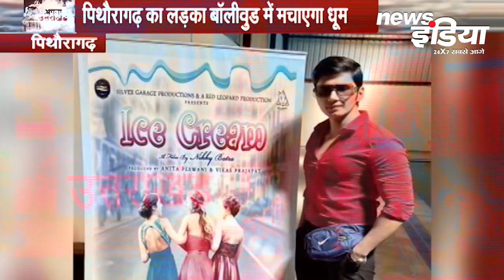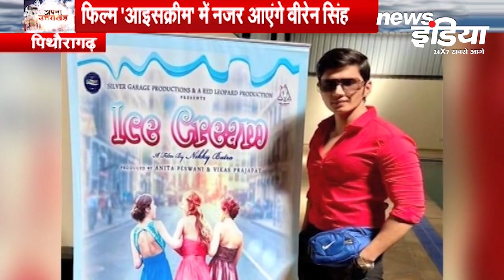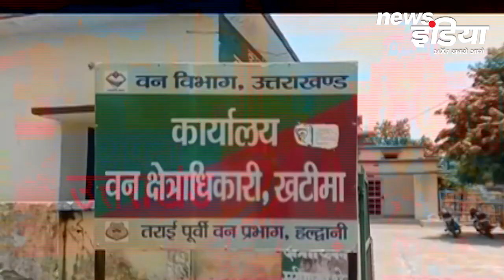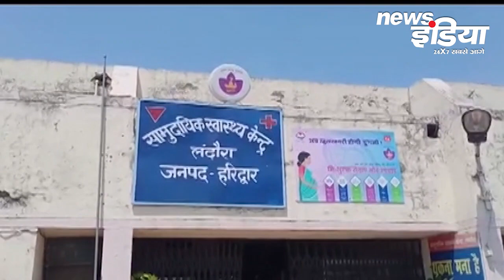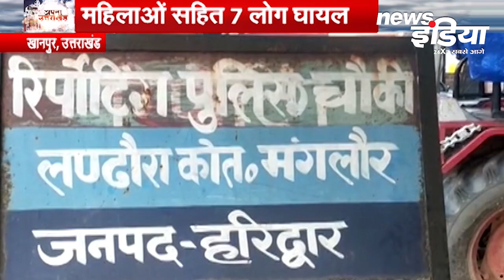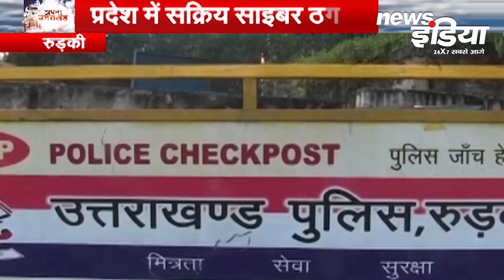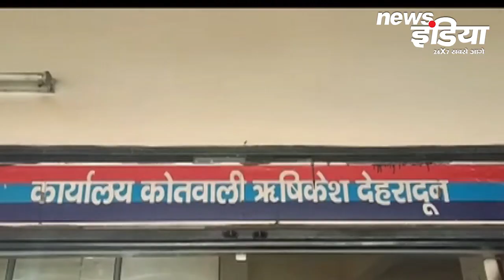'अपना उत्तराखंड' में देखिए Uttarakhand की मुख्य खबरें । News Updates